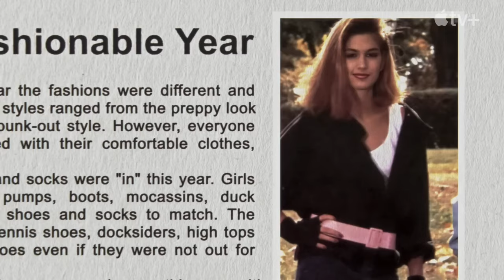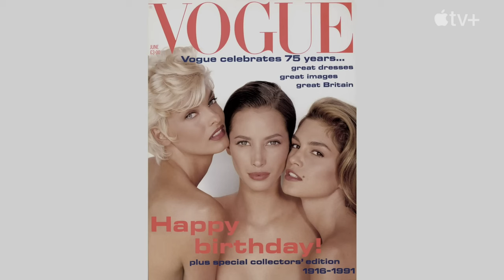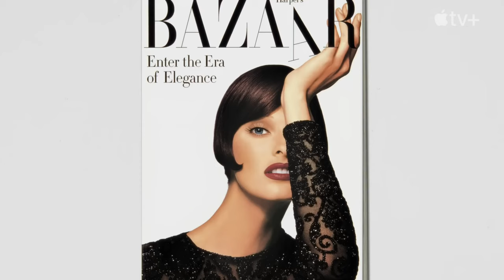THE SUPER MODELS - Official Trailer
É uscito il trailer di "TheSuperModels ", dal 20 Settembre solo su appletv .

Sarà una cosa leggendaria.

Trama della docuserie:
Realizzata da Imagine Documentaries e One Story Up e diretta dal premio Oscar Roger Ross Williams e da Larissa Bills, la serie in quattro parti mette in luce le straordinarie carriere di Naomi Campbell, Cindy Crawford, Linda Evangelista e Christy Turlington. L'accesso senza precedenti alle modelle porta gli spettatori dietro la macchina da presa e oltre la passerella, rivelando come hanno dominato il mondo delle modelle d'élite e illuminando un legame che da solo ha spostato la dinamica del potere di un intero settore.

"The Super Models" torna indietro agli anni '80, quando quattro donne provenienti da diversi angoli del mondo si unirono a New York. Già forti di per sé, la gravitas che raggiunsero riunendosi trascendeva l'industria stessa. Il loro prestigio era così straordinario che permise alle quattro di superare i marchi che presentavano, rendendo i nomi di Naomi, Cindy, Linda e Christy tanto importanti quanto gli stilisti che le acconciavano. Oggi, le quattro supermodelle restano in prima linea nella cultura grazie all'attivismo, alla filantropia e all'abilità negli affari. Mentre l'industria della moda continua a ridefinire se stessa - e i ruoli delle donne al suo interno - questa è la storia definitiva del potere e di come quattro donne si sono riunite per rivendicarlo, aprendo la strada a quelle successive.